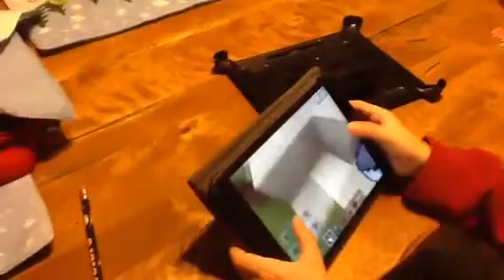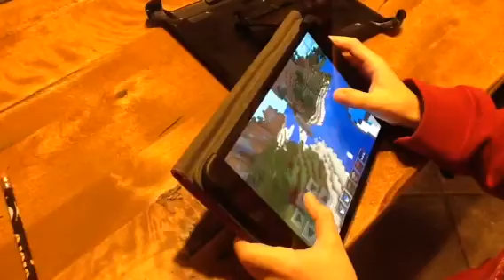Minecraft launcher on the ipad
IT REALLY WORKS ON THE COMPUTER TO